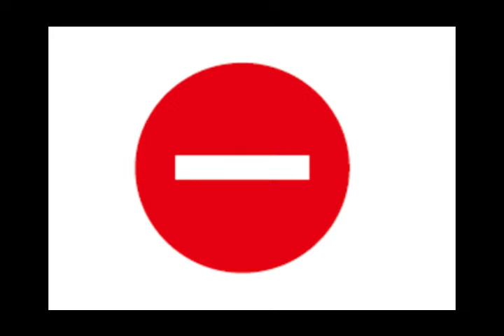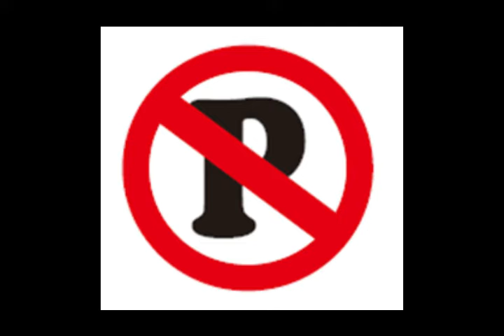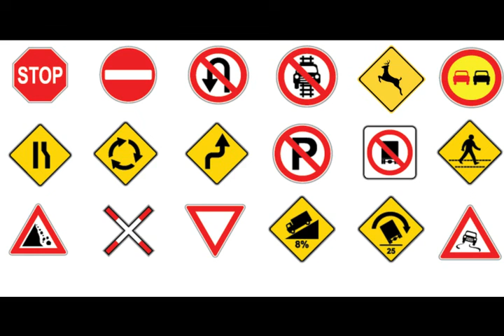video||learning sign||kindergarten 2